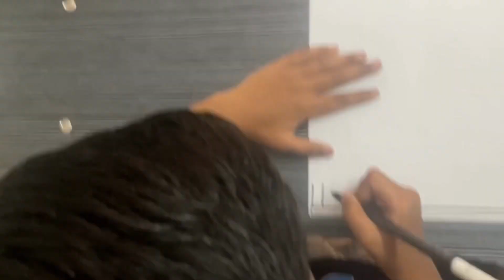Step By Step How To Draw Taj Mahal